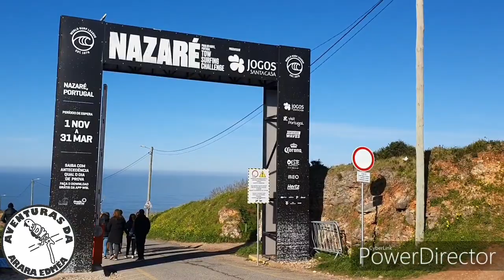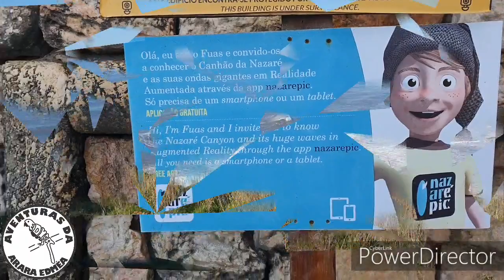Nazaré parte 02. Portugal. Aventuras da Arara Edmea.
O passeio foi longo. Precisou mais uma edição.  Não  perca a subida e trilha. Curta nossos passeios.